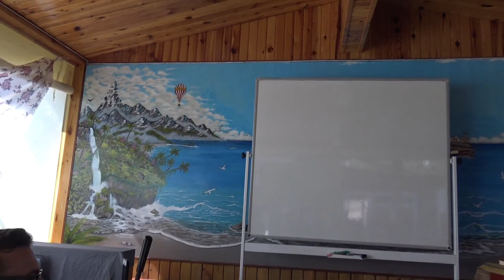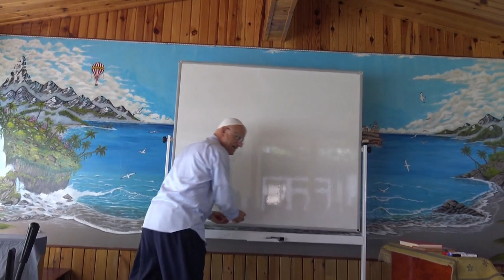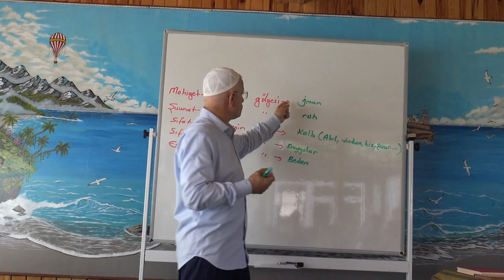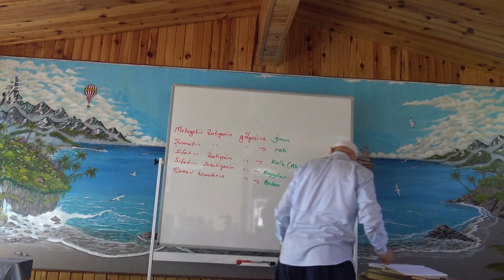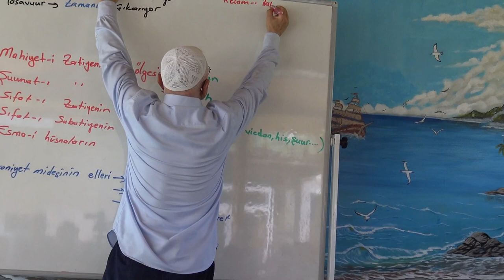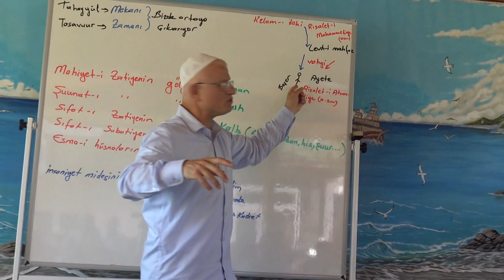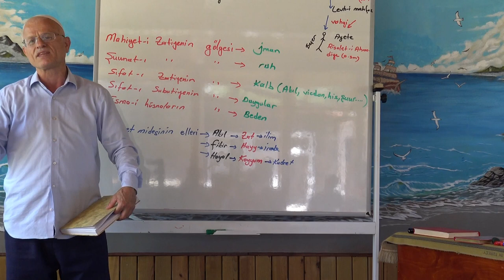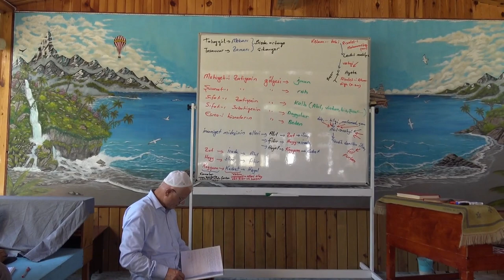Dimağ -12.. Gölge Asıl..İnsaniyet midesinin elleri Akıl Fikir Hayal